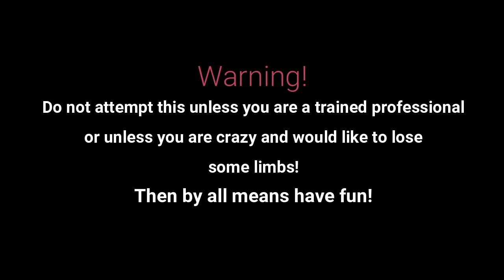Chainsaw Carving A Stump Bear! Paradise Michigan!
Let's chainsaw carve a stump bear! I will show you how step by step! New video's uploaded every Tuesday!